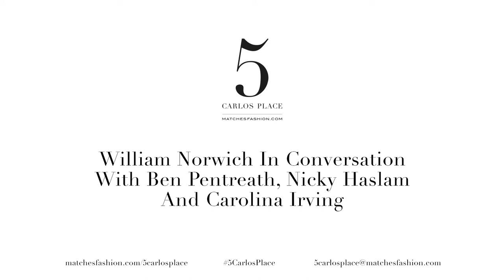William Norwich, Ben Pentreath, Nicky Haslam and Carolina Irving On Interiors | MATCHESFASHION.COM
In celebration of Phaidon’s latest release, Interiors: The Greatest Rooms of the Century, the title’s author William Norwich is joined by a panel of interior authorities and designers including Ben Pentreath, Nicky Haslam and Carolina Irving to discuss the world of interiors, where they look for inspiration and levels of taste, at 5 Carlos Place.